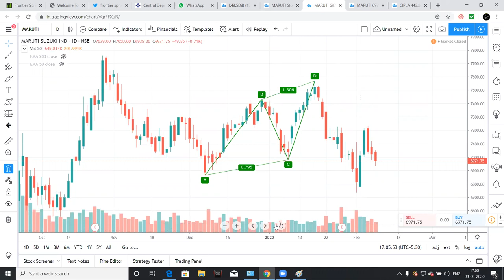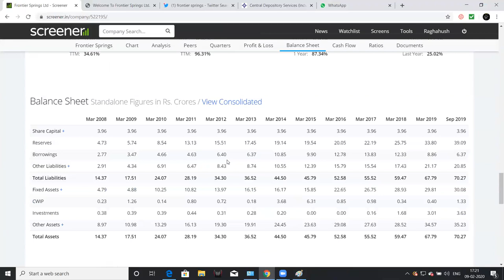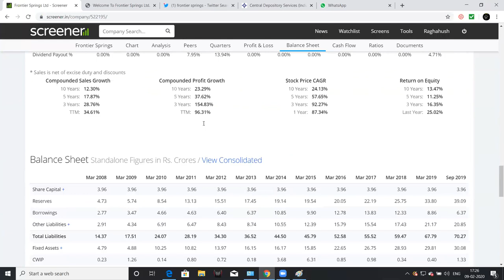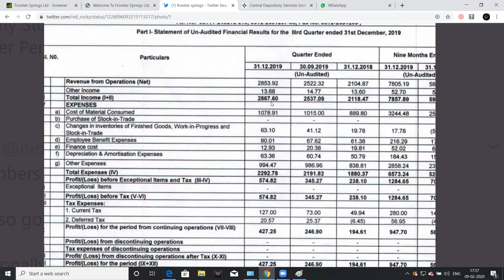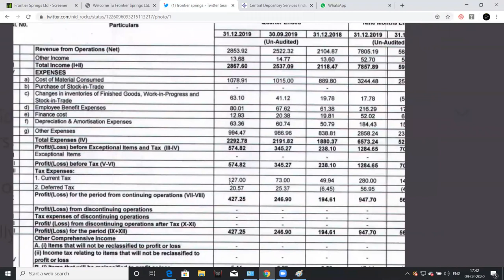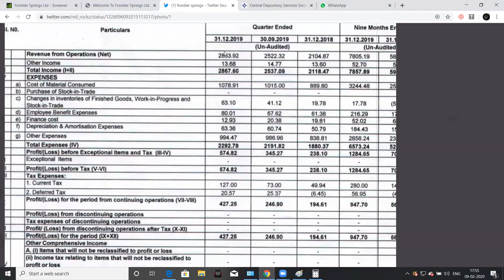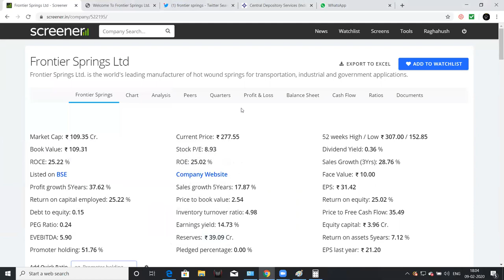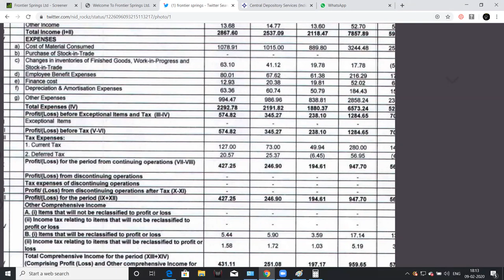Profit & Loss Statement - Important Financial Analysis in Fundamental Analysis - Telugu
I had explained each and every term in the income statement / profit&loss statement clearly.

1. The Dhandho Investor
2. Common Stocks and Uncommon Profits
3. One Up on Wall Street
4. Learn to Earn
5. The Unusual Billionaires
6. Reminiscence of a stock operator

Technical Analysis Books:
1. how to make money trading with charts
2. Technical Analysis and Stock market profits

Some Self-help books I recommend to read:
1. Power of your Sub- Conscious Mind
2. Think and Grow Rich
3. The Steve Jobs Way
4. Ted Talks
5. Crush It
My Video gear:
1. Samsung Galaxy S8
2. Dell Laptop
3. Microphone
4. Gorilla Pod